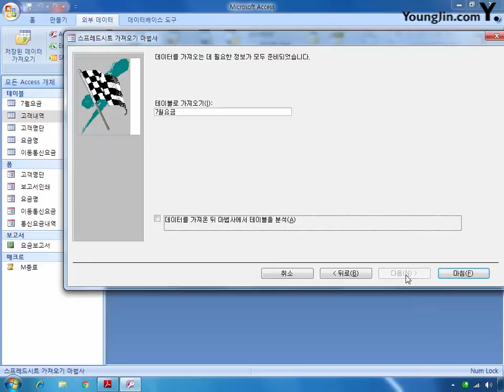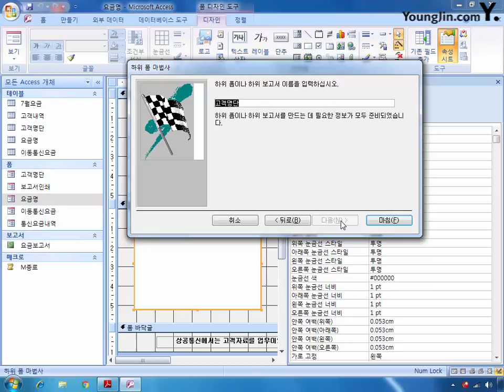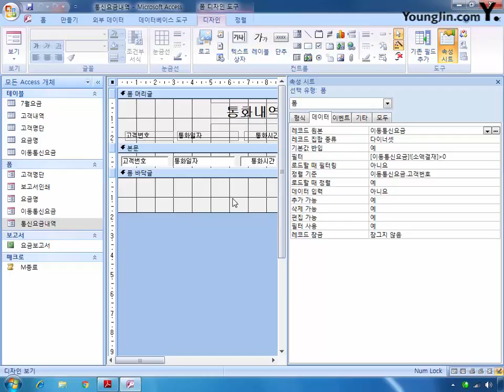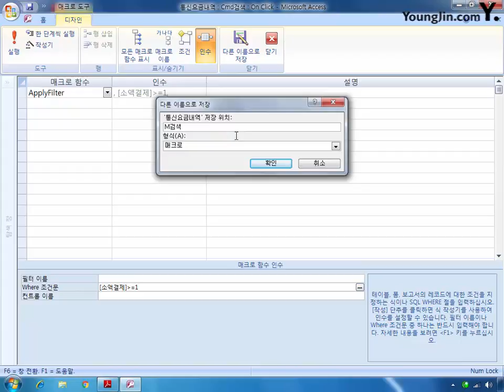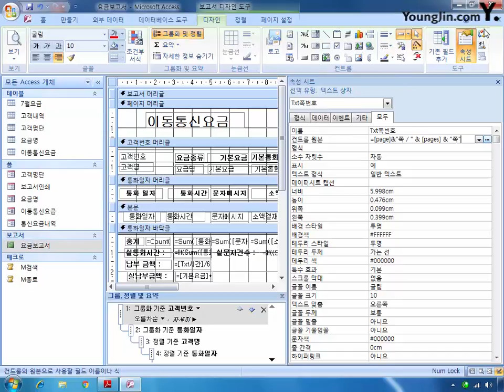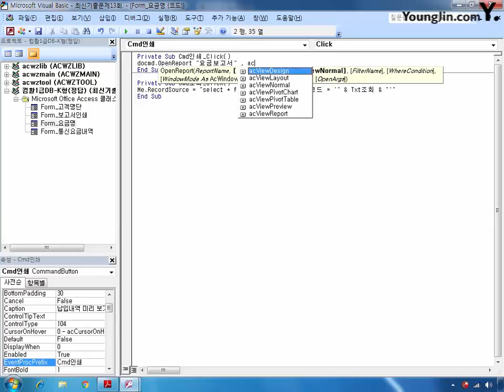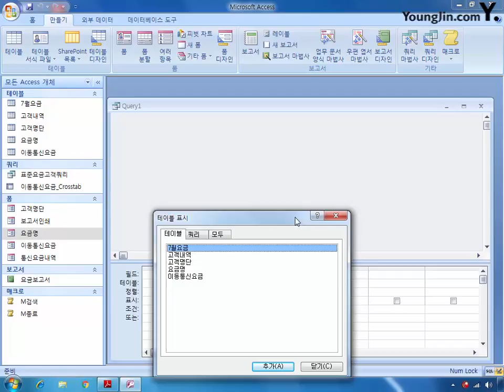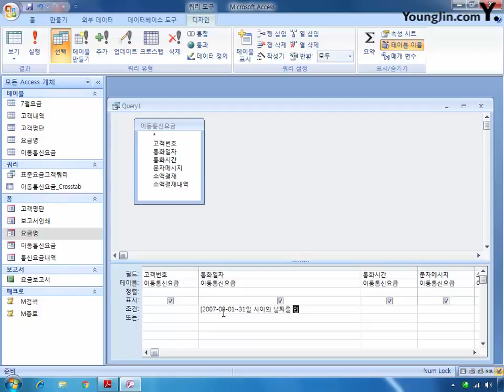최신기출문제 13회